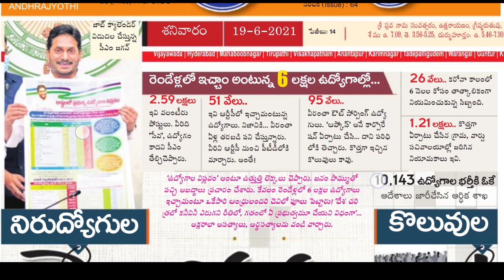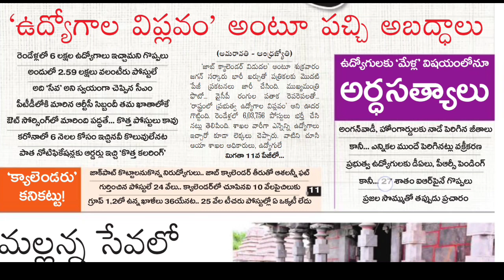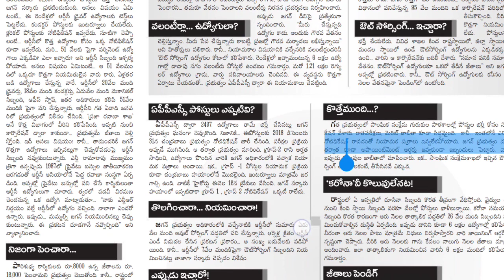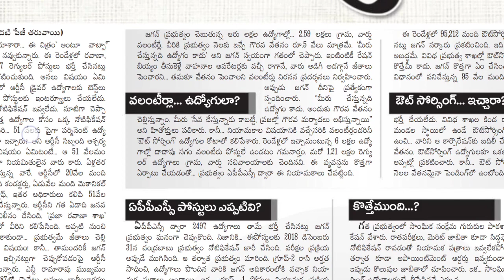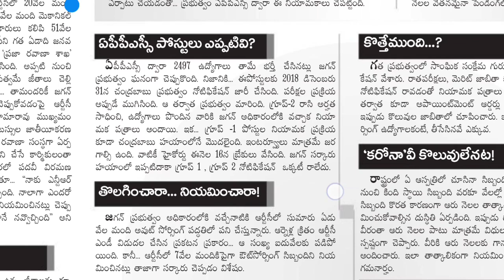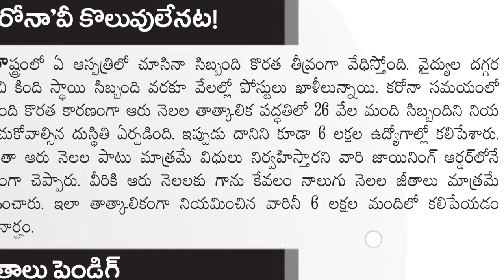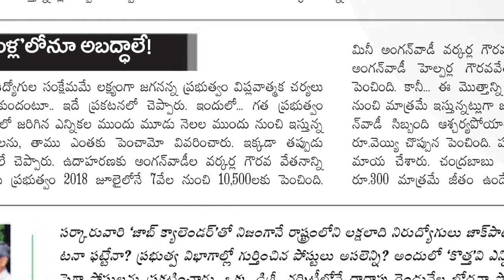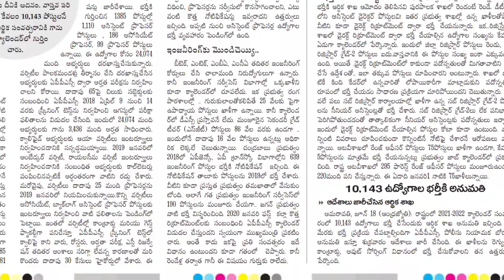AP JOBS REAL NEWS|6 లక్షల ఉద్యోగాలిస్తే మనకెందుకు ఒక్కటి రాలేదు